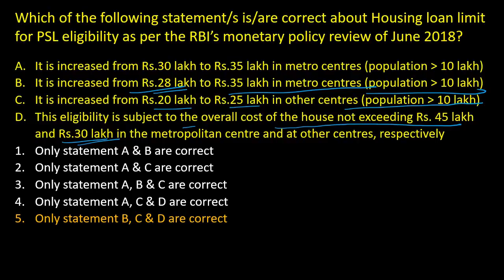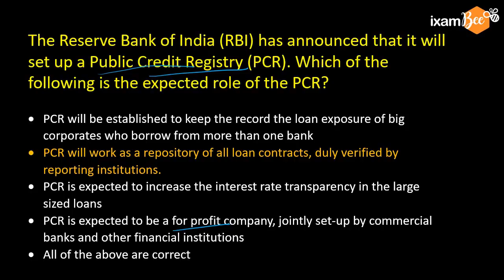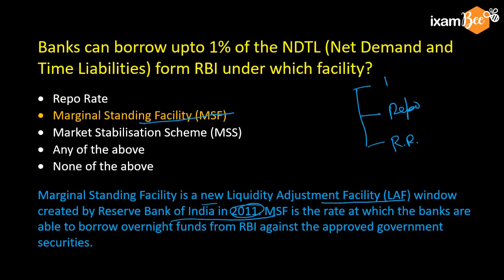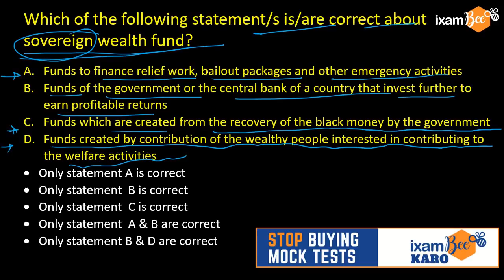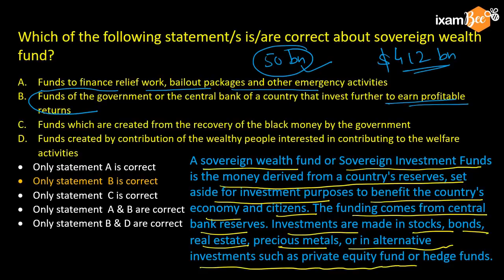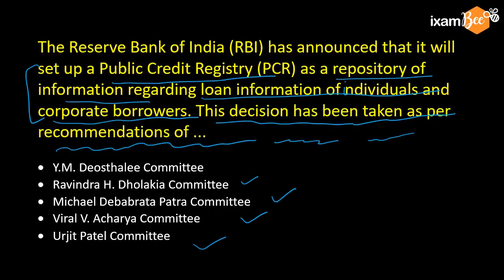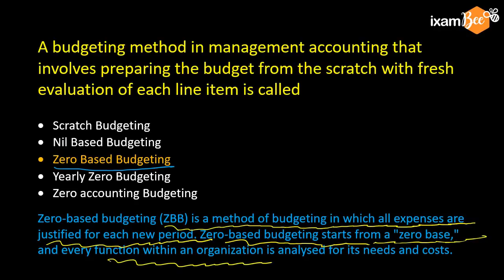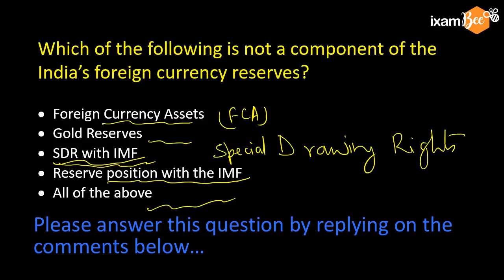Important Questions for RBI Grade B exam by Chandraprakash Joshi -Video 2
In this video Chandraprakash Joshi (ex-AGM RBI) explains important questions for RBI Grade B. The questions are based on monetary policy, RBI annual report, speeches of Governor and Deputy Governors of RBI, Important notifications of RBI and others.
By practicing such questions you will score high in General Awareness, ESI (Economics and Social Issues) and FM (Finance and Management) particularly. Several of 2 marks questions of RBI Grade B are discussed here.

For preparation tip of RBI Grade B exam please watch To know the challenges and rewards of RBI Grade B please watch For Pay, perks, promotions and career prospects of RBI Grade B Officer, please watch How to read Newspaper Monetary Policy Cash Flow statement and Balance Sheet Analysis

You can give free mock tests for NABARD grade A on our

BEST TIME TO START YOUR PREPARATION NOW FOR NABARD EXAM

For Review of Kurukshetra Magazine - for NABARD and other Exams

ixamBee creates enhanced learning for preparation of competitive exams by using technology. We provide excellent solutions to those who are preparing for Banks, SSC, Railways and other competitive exams. ixamBee aims to provide best online learning experience for preparation of competitive exams for government jobs.